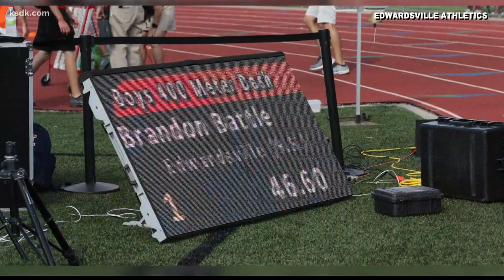Edwardsville track takes fourth in state, Battle adds to decorated record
Battle added to his standing as one of the greatest track athletes in Illinois history.